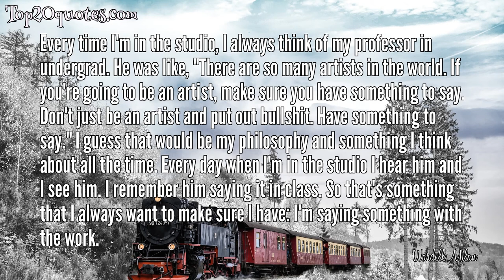🛡 Top 5 Quotes of Wardell Milan -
✷ Making photographs that dealt with the understanding of who I am as a gay man and dealt with the process of accepting that, and also accepting what I'm into sexually, what sexually arouses me. So I was making these images not necessarily knowing what they were about, but just putting it out there - that mode of thinking or consideration of my own desires, and also the much larger conversation around images that deal with ideas of sexuality and how those images are distributed and then accepted or understood by whoever is viewing those images.
 ✷ When looking at female body builders and reading about the industry and the culture, their bodies just break down. They end up having to get breast implants and not having menstrual cycles. The obsession of pushing your physical self way beyond what nature is expecting is really interesting. I liked the idea of these women; it's their career, but it's also their obsession.
 ✷ I guess my choice of medium depends on how I want to interpret the idea. Sometimes the interpretation works best in a photograph, and then sometimes it works best in a drawing. But most often times, with the work, everything starts with the diorama with the photograph. Then I'm just filtering out ideas and images from the photograph and reinterpreting them in other mediums.
 ✷ I like creating these moments where there's this dichotomy between something that repels you but is still so attractive that you can't stop looking. You still want to acquire it; there's still that level of aspiration for the image of the figure or the person you're looking at. when you look at the work there's this, "Oh it's really beautifully rendered!" or, "I love those beautiful tones." There's some aspect that's really attractive but the image itself could be slightly distributing.
 ✷ Every time I'm in the studio, I always think of my professor in undergrad. He was like, "There are so many artists in the world. If you're going to be an artist, make sure you have something to say. Don't just be an artist and put out bullshit. Have something to say." I guess that would be my philosophy and something I think about all the time. Every day when I'm in the studio I hear him and I see him. I remember him saying it in class. So that's something that I always want to make sure I have: I'm saying something with the work.
🖎 Author: Wardell Milan
♛ Career:
📅 Life: b. 1978